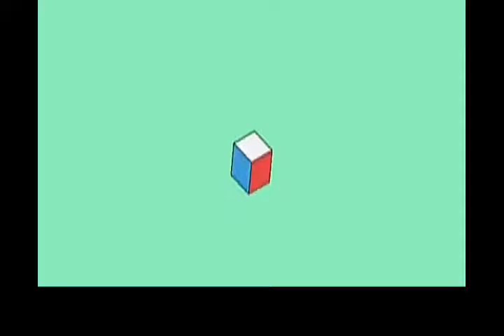Scare pranks. || Try to not luagh |challenge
One more

hello,

and share with you friends

support,